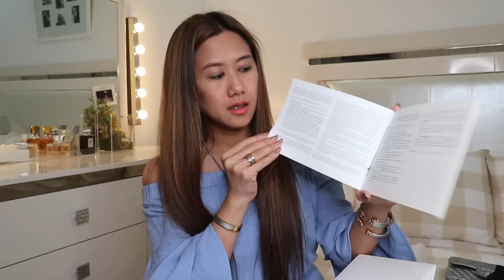Handbag Video: Chanel Unboxing 2018! My Bag for the Year!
Not!